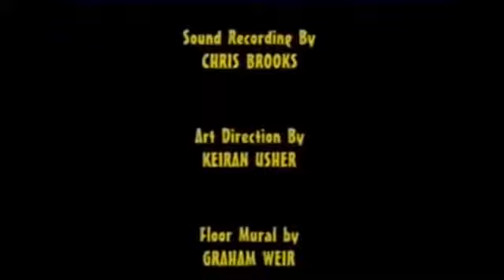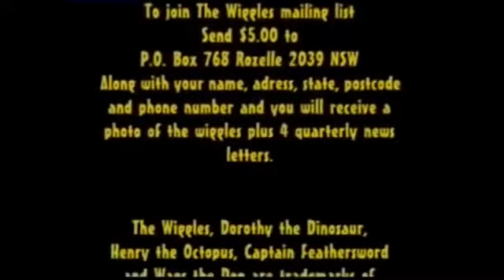The OG Wiggles - Wake Up Jeff Tour - (Wiggledance! 1997) - 1996